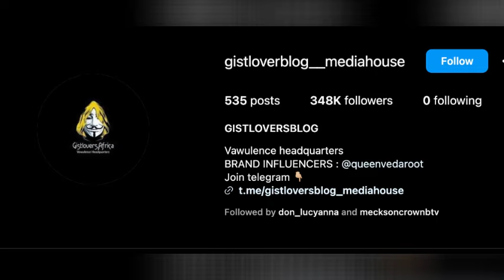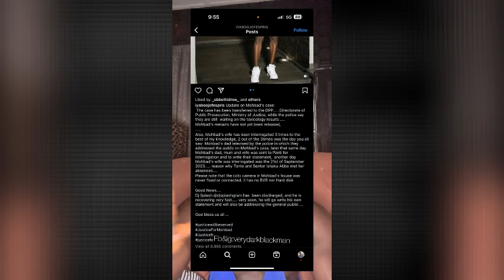Tonto Dikeh is the owner of Gistlovers Blog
This Video Is About verydarkman accused Tonto Dikeh of being the owner of Gistlovers blog. Tonto Dike vs Verydarkman.